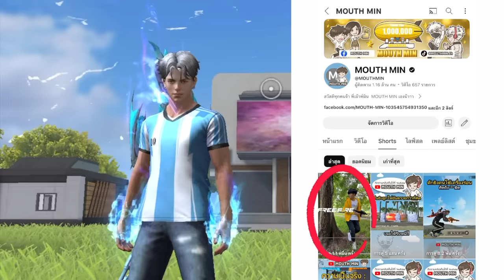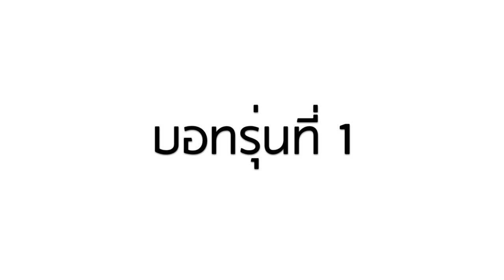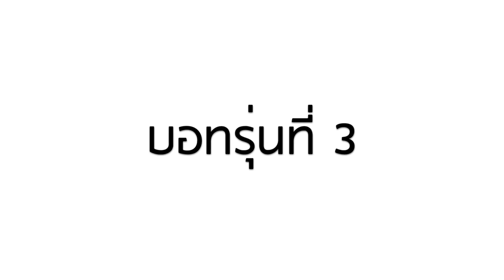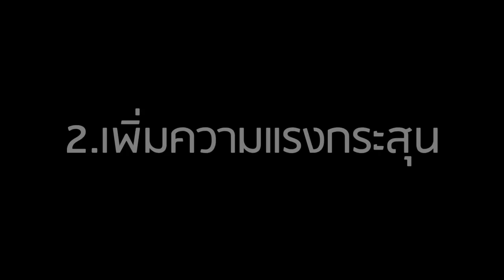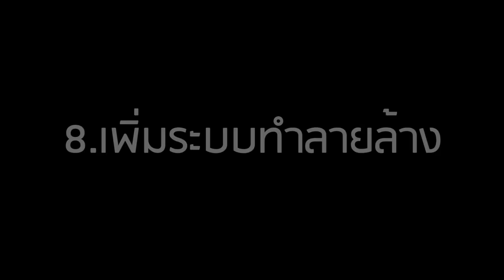Free Fire วิวัฒนาการความโหดของบอท [ซ้ำศพได้แล้วนะ!!?]